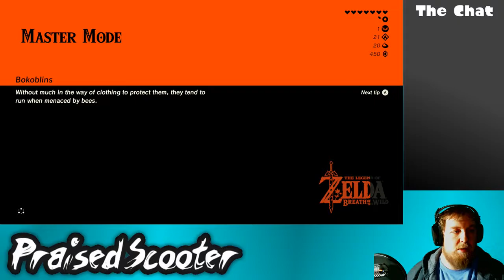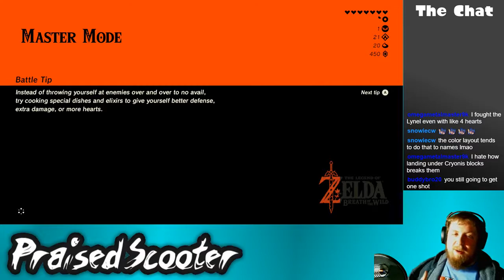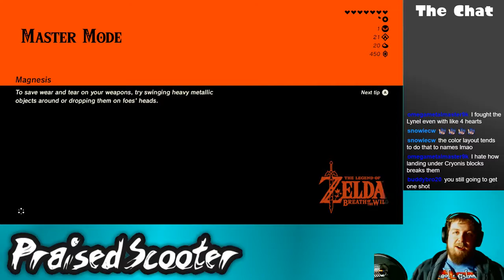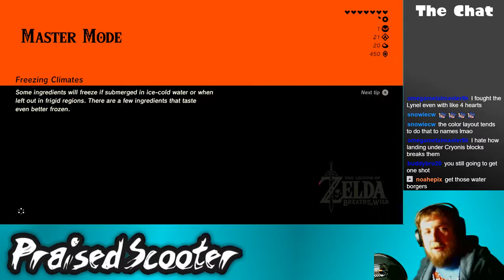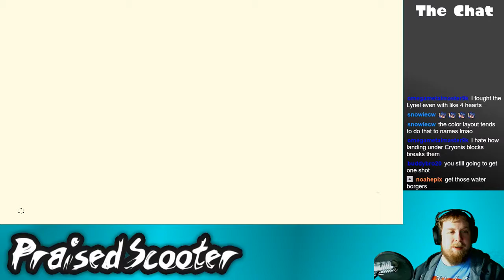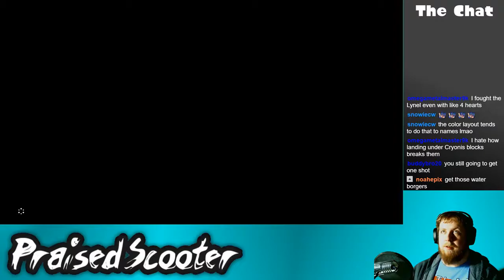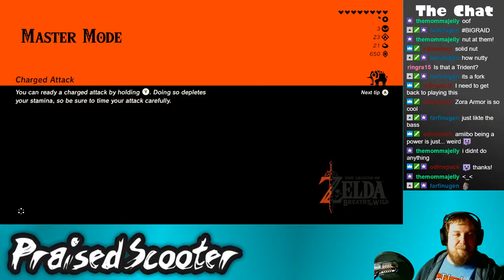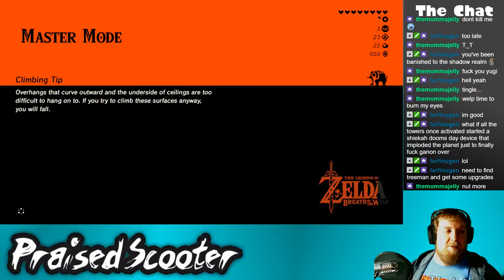Master Elephant - 1/31/2019